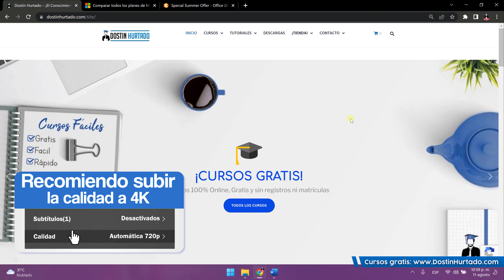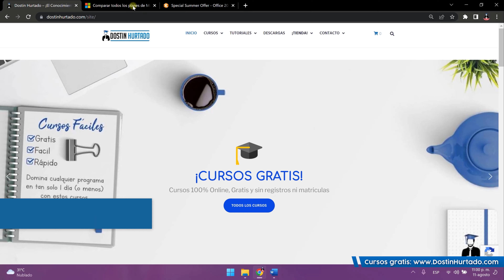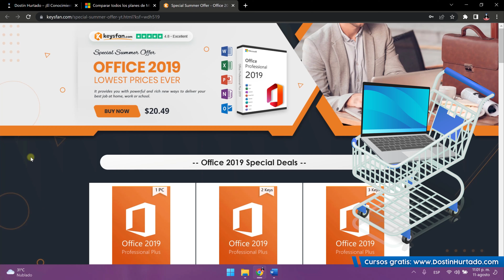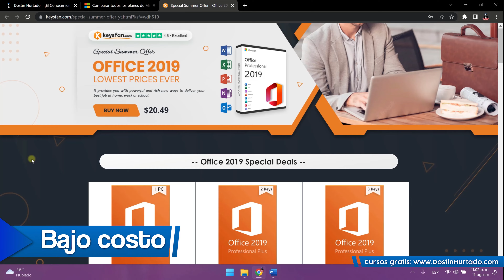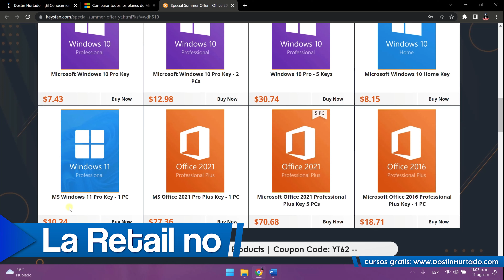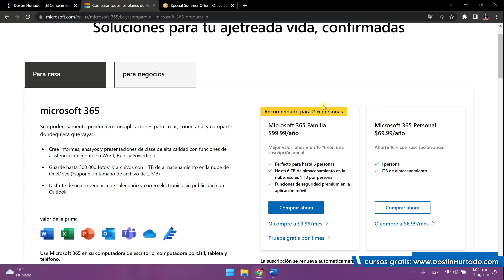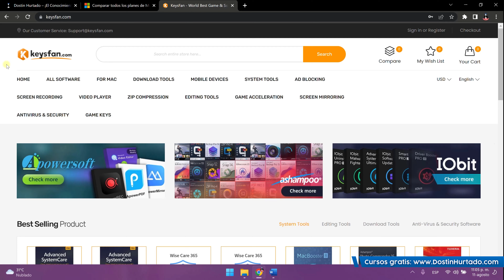¿Qué Licencia Comprar para Office y Windows? Legal y Barato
¿Saben cuál licencia de Office y Windows deberían comprar? Esto puede ser un poco confuso para la mayoría y optan por las licencias de suscripción, pero en este vídeo les vengo a explicar que existen una variedad de tipo de licencias y les ayudaré a reconocer cuál es la más apropiada para ustedes según la necesiten de manera personal o empresarial.

Algunas licencias son muy parecidas entre sí, pero lo importante es reconocer su funcionamiento y su uso práctico en nuestro día a día. Te recomiendo llegar hasta el final del vídeo donde doy mi opinión sobre cuál para mí es la mejor licencia. Si te gusto el vídeo déjame un me gusta, comenta si tienes alguna duda y comparte este contenido a quien creas que le puede servir. Recuerda que ¡El conocimiento es para todos!

00:00 Introducción
00:38 Licencia OLP
01:38 Licencia por suscripción
02:31 Licencia OEM y Retail
04:41 Recomendación

¿Más Cursos?